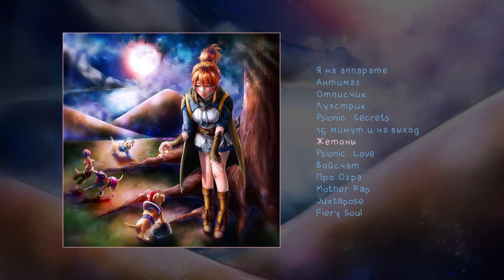Twinky - ДОТА АЛЬБОМ 2 (Официальная премьера трека)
1. Я на аппарате (00:00)
2. Антимаг (02:33)
3. Отписчик (05:41)
4. Лузстрик (08:15)
5. Psionic  Secrets (10:40)
6. 15 минут и на выход (13:27)
7. Жетоны (16:17)
8. Psionic  Love (19:24)
9. Войсчат (21:59)
10. Про Огра (24:58)
11. Mother Rap (27:49)
12. Juxtapose (30:39)
13. Fiery Soul (33:18)